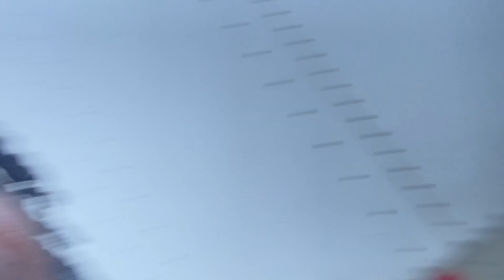Rookie Truck Driver Vlog #4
Follow Me Along On My Trucking Journey